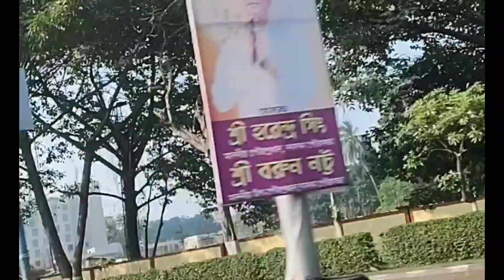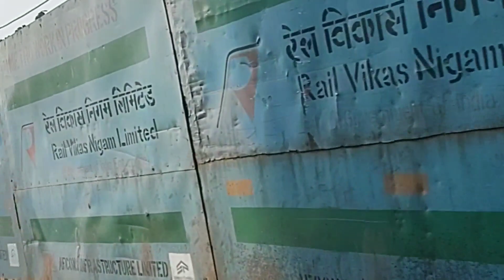Bengali Vlog # মন খারাপ নিয়ে সাত সকালে কোথায় ছুটতে হলো 🥲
মন খারাপ নিয়ে সাত সকালে কোথায় ছুটতে হলো 🥲